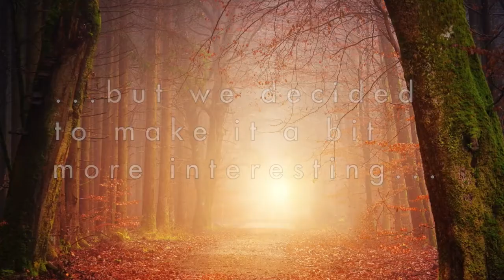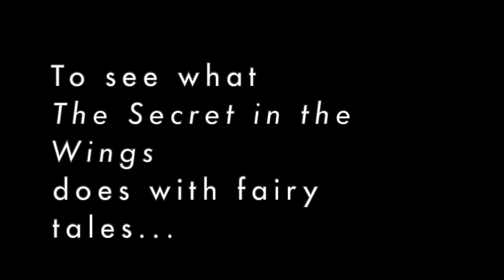Studio Theatre's The Secret in the Wings fairy tale challenge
Studio Theatre's The Secret in the Wings is all about fairy tales... but it's not a kids play. We gave a special challenge to our three Fine Arts departments (Drama, Music and Art & Design) to test their knowledge of fairy tales, and here's what happened...!

Featuring:
Melanie Dreyer-Lude (Chair, Department of Drama)
Natalie Loveless (Associate Professor, Department of Art & Design)
Sherry Steele (Vocal Instructor, Department of Music)

For just $10, The Secret in the Wings will be available for limited online viewing from April 28-30, 2021. Get your tickets today!

The Secret in the Wings
By Mary Zimmerman
Directed by Elizabeth Hobbs
Lights, Set and Costumes designed by Camille Paris
Available for online viewing: April 28-30, 2021